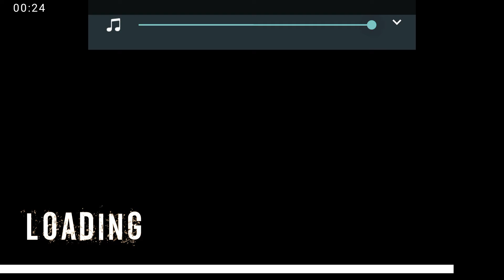Truck Simulator OffRoad 4 || (Android &IOS) Gaming Review "link in description"